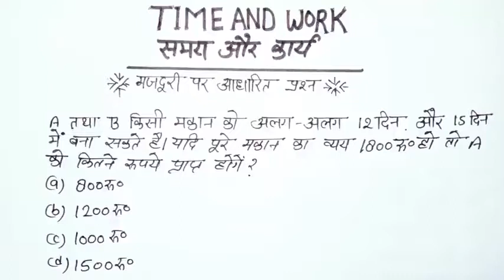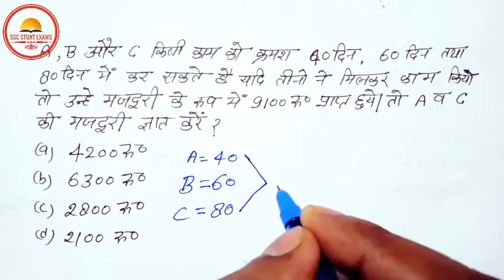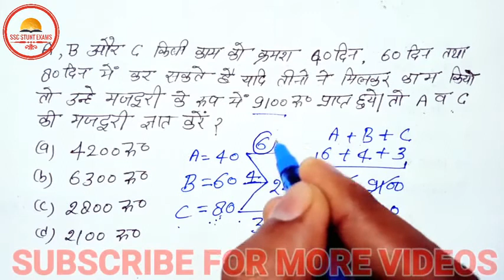Time and Work - समय एवं कार्य Part - 2 || best trick || for SSC CGL, CHSL, MTS, Railway NTPC, GroupD